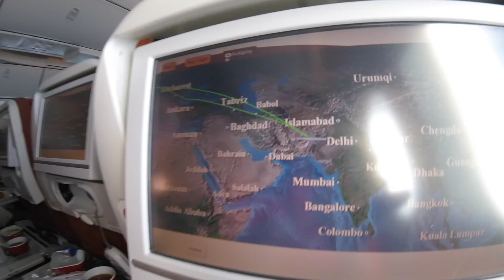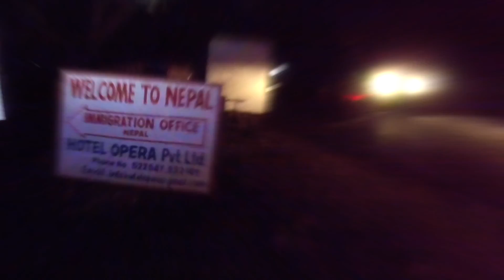INDE PARTIE 1 (EXTREME NORD) - DELHI/AMRITSAR/DHARAMSALA/MANALI/HARIDWAR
DELHI
AMRITSAR
DHARAMSALA
MANALI
HARIDWAR